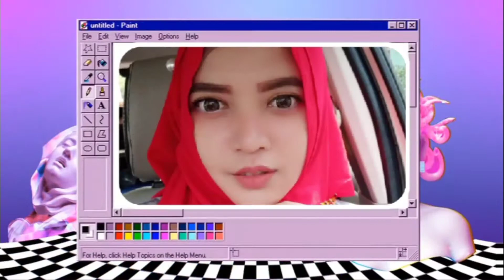Persiapan Masak Sayur Manisa Buat Makan Siang 😇